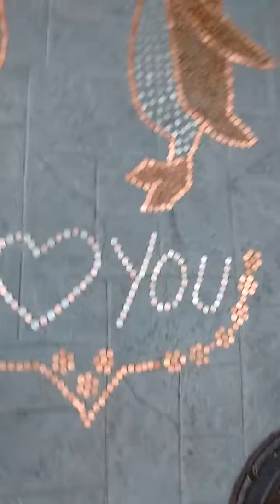Penny man Las Vegas Sunje...